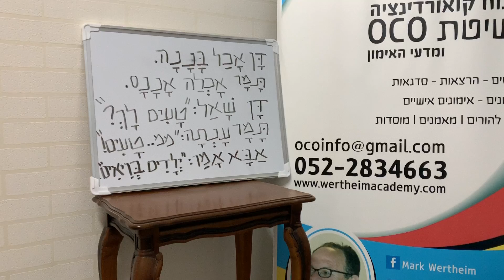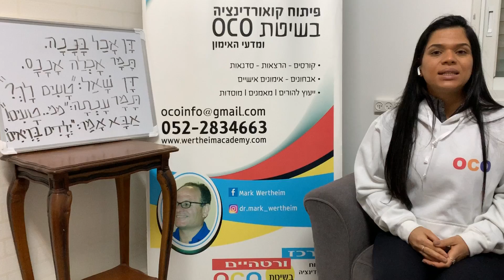Wertheim Academy a sample of teaching Hebrew combined with coordination &movement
למידת שפה  בתנועה קואורדינטיבית בשיטת OCO - קריאה בהנאה ובהנעה